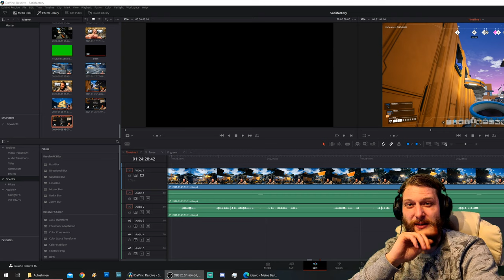LetsPlay Satisfactory #68 Radar Love (deutsch/german)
SATISFACTORY
BESCHREIBUNG
Endlich endlich endlich - die Radarforschung hat finally begonnen!

SYSTEMANFORDERUNGEN

MINIMUM:
Betriebssystem

Arbeitsspeicher
8 GB RAM

Netzwerk
Breitbandinternetzugang

Freier Speicherplatz
20 GB freier Speicher